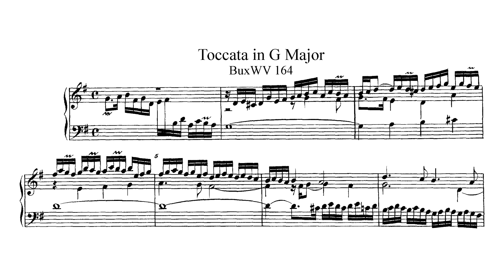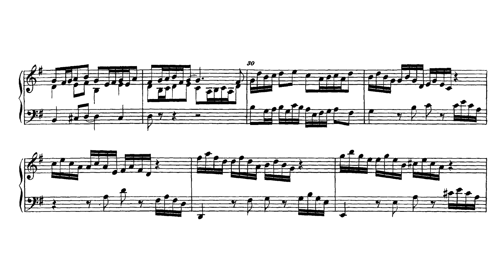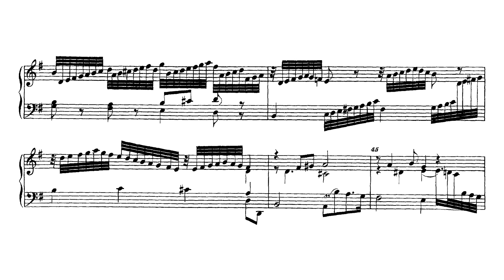Dietrich Buxtehude - Toccata in G Major, BuxWV 164. {w/ score.}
The second of Buxtehude's G major Toccata's, BuxWV 164.

Fugue - 0:54